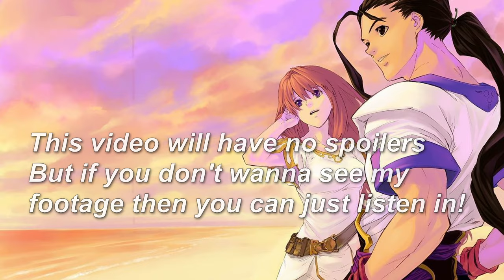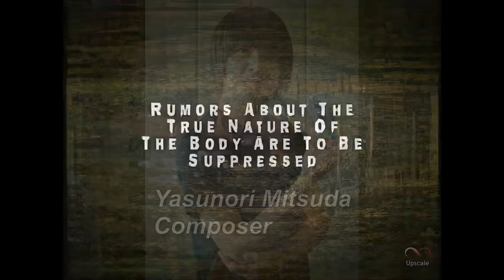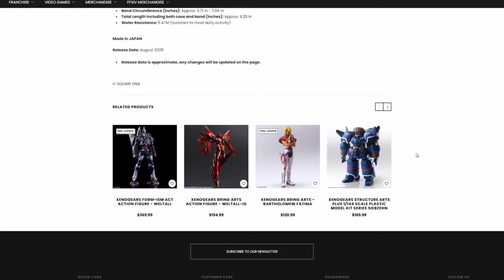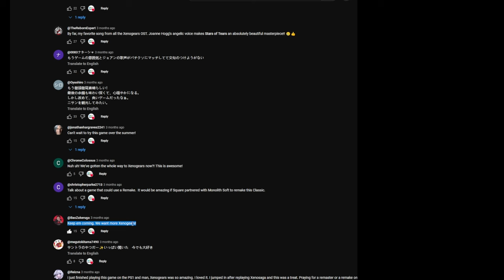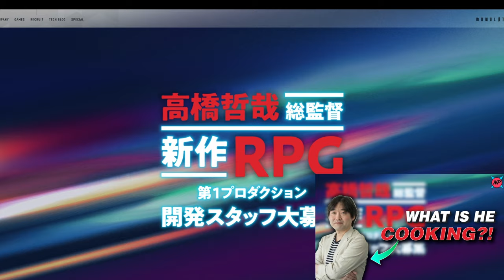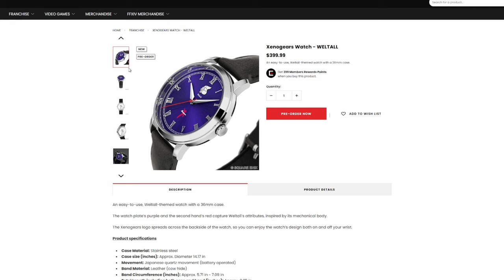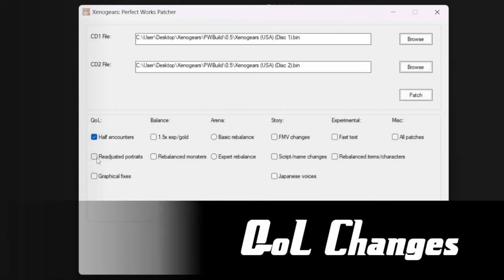Xenogears Deserves a Remake More Than ANY OTHER GAME!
We need a Xenogears remake! And in this video I talk about al lthe reasons why we need a Xenogears remake and also why a Xenogears remake may not be as easy as it sounds. Have you played Xenogears and are you looking forward to a Xenogears remake or a remaster or re release of Xenogears?

TIMESTAMPS:
Spoiler free 0:00
Xenogears deserves a remake! 0:25
History of Xenogears 2:40
Wishlist for a Xenogears remake 8:49
Why this is impossible 10:13
Square Enix's expectations 15:33
Xenogear's legacy 25:17
What do you guys think? 26:25
Outro 29:02

Check out the YouTube channel for Xenogears Perfect Works Build and the trailer for their mod!